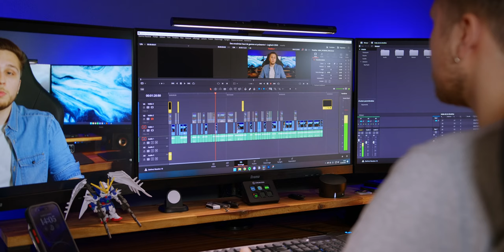Un kit d'enceintes polyvalent et puissant - Logitech Z533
- Logitech Z533

- Logitech Z313
- Logitech Z333
- Logitech Z623
- Logitech Z607

Chapitres :
00:00 : Introduction
00:31 : Plans produits
00:40 : Présentation
01:53 : Avis & Test
03:45 : Conclusion